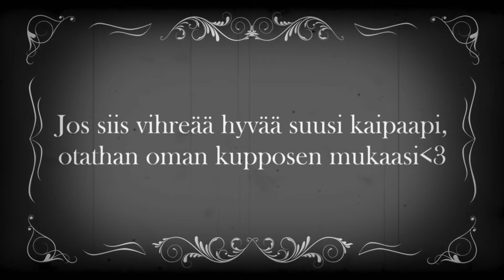SIISTIVAPPU 2018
Asteriski on vuonna 2018 mukana Siistivappu2018 -kampanjassa ja haluaakin muistuttaa, ettei riskiboolimaljalla ole tänäkään vuonna tarjoilumaljoja jaossa, joten kipin kapin kaupoille, jos oma muki/kuppi/malja/kenkä uupuu!